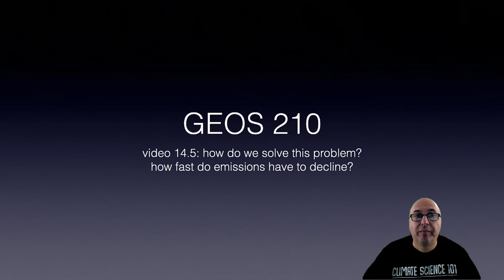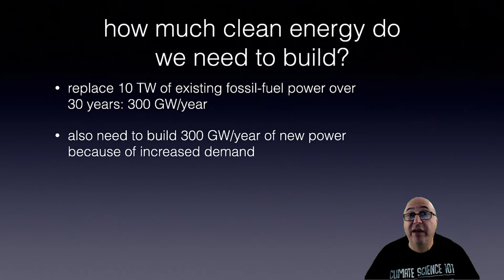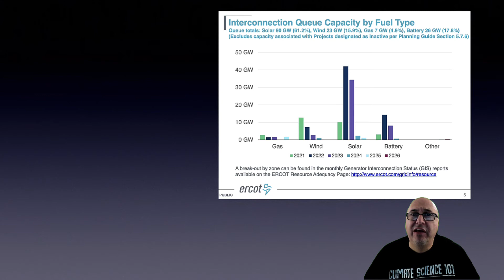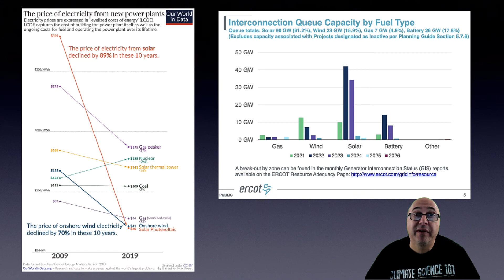chapter 14 video 5 How fast do we need to build power? — 3ed